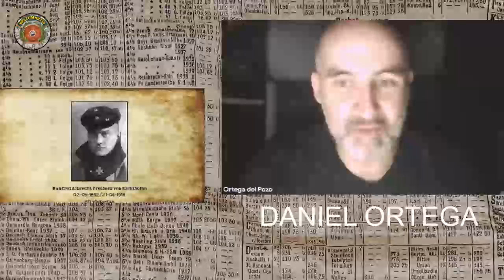BARÓN ROJO: Manfred Albrecht von Richthofen el "as de ases" en la Primera Guerra Mundial.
Os invito a ver el programa completo "AVIONES SOBRE LAS TRINCHERAS: la guerra aérea en la Primera Guerra Mundial"